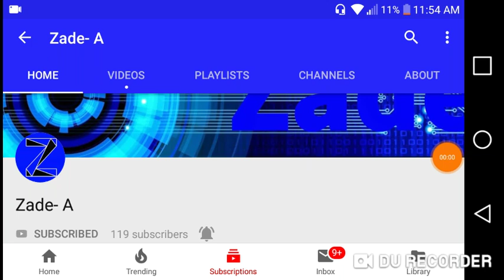Shout Out To Zade- A